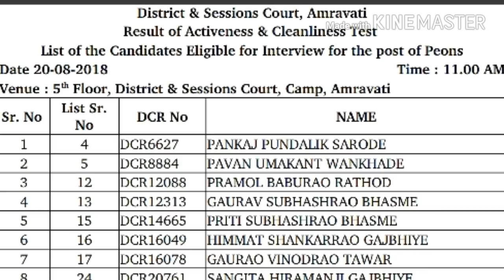स्वच्छता व क्रियाशीलता चाचणीचा निकाल घोषित